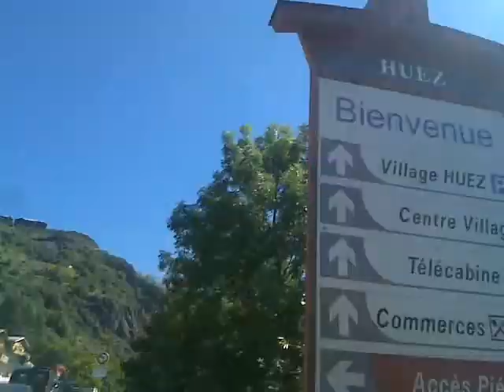En los Alpes subida al Alpe D'Huez mtb bt btt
Desde mostramos la subida al Alpe D'Huez, subida mítica del Tour de Francia, con las bicis de carretera, Alino y Alonsojpd, miembros de Comunidad Biker, os mostramos esta subida o ascensión mítica en los Alpes franceses.